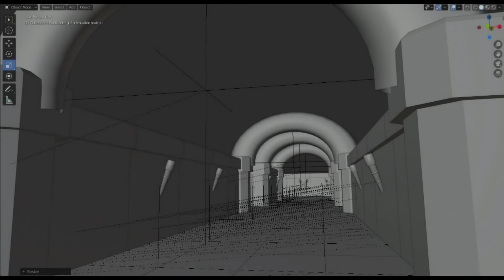La Historia de Amor de ÆGON y Claire Voyant - Marvel Contest of Champions Cinematic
En una realidad alterna de Marvel Batalla de Superhéroes... 2 de los mejores personajes de MCOC son protagonistas de una historia de acción, drama y romance.

En colaboración con @nickcoss5

★ Si deseas APOYAR el canal con la membresía VIP ( Unirse Al Canal ) lo puedes hacer en el siguiente enlace :

Dark Country 5 - Devil's Gonna Come (Rafael Lake / Royal Baggs)
Género: Outlaw Country